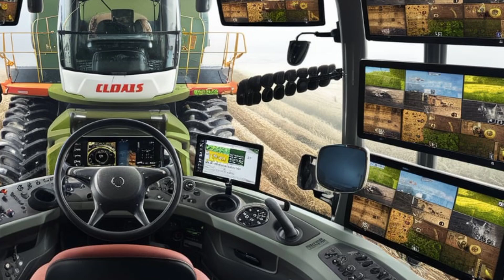2026 CLAAS LEXION 10000 6x6 – Dieser Mähdrescher ist ein Monster!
2026 CLAAS LEXION 10000 6x6 – Dieser Mähdrescher ist ein Monster!

Unglaublich, was dieser Mähdrescher kann! Der neue CLAAS LEXION 10000 6x6 aus 2026 sprengt alle Grenzen – über 790 PS, futuristisches Cockpit, 6x6-Antrieb und ein Dreschsystem, das alles bisher Dagewesene in den Schatten stellt. Du wirst nicht glauben, wie schnell er 18.000 Liter entlädt! Schau dir jetzt unseren exklusiven Test an – Performance, Technik & Preis knallhart geprüft!